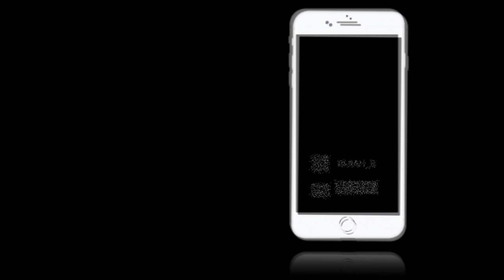TRUTH OR DRINK #2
TRUTH OR DRINK NUMBER 2. This is part 2 of the truth or drink video. what didn't make the cut lol.